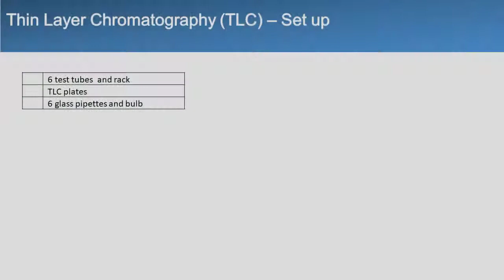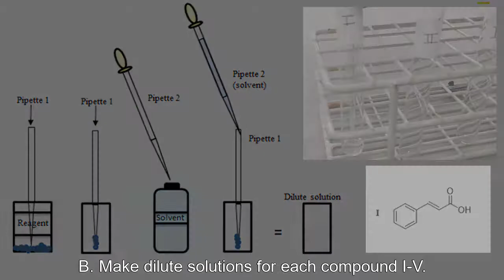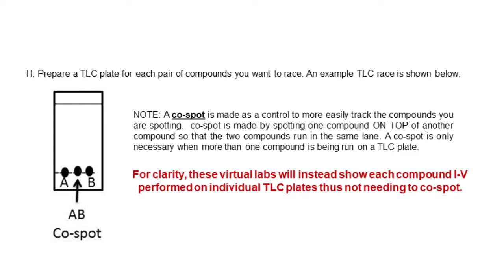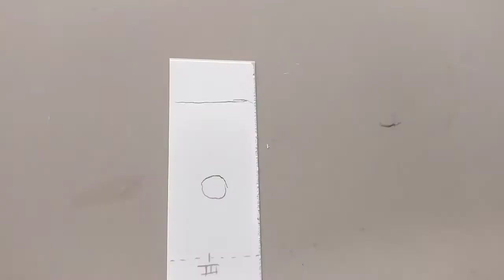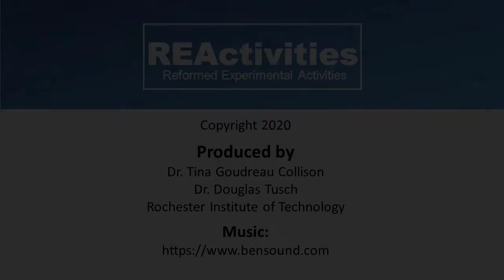2. TLC Practice II